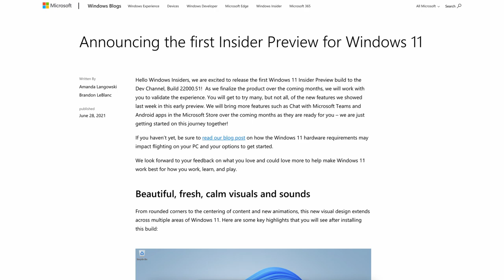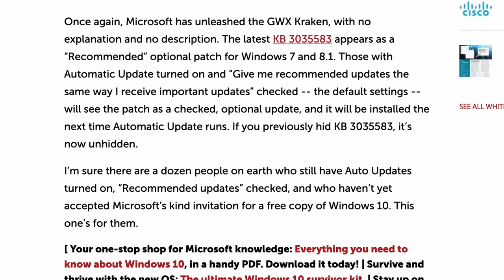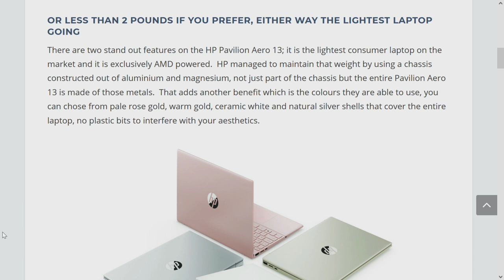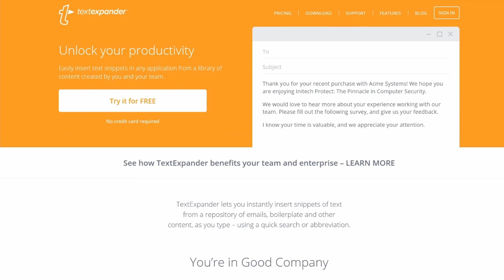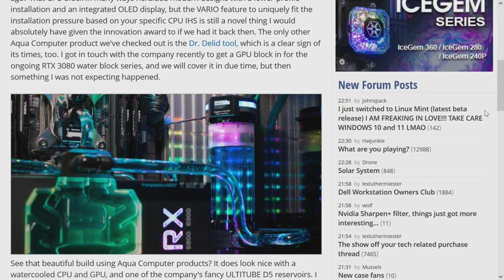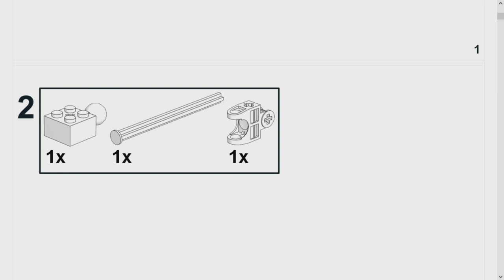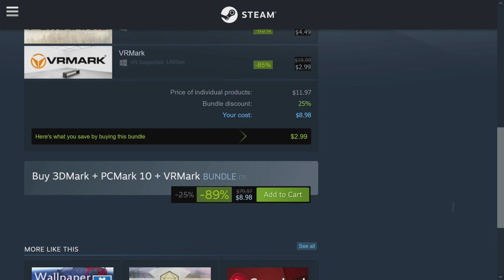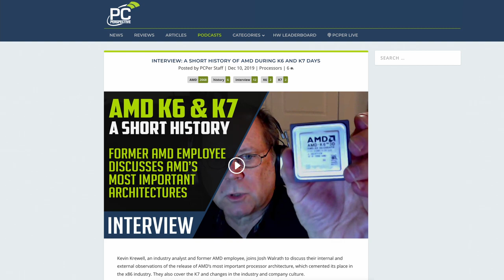PC Perspective Podcast 635: Windows 11 Requirements, ASUS 6GHz Mesh Network, and MORE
What is left to say about Microsoft's "security" requirements for Windows 11? How much time do you have?? But we also talked about some other stuff, and then went down memory lane with AMD's forgotten 1990's sound card. (Watch to the end to see vintage hardware!!)

Timestamps:
00:00 Intro
01:24 Burger of the Week
02:49 Windows 11 Requirements: The Saga Begins
17:55 HP's New Pavilion 13 Aero: an ULTRA-light all-AMD laptop
22:18 Ad Break: TextExpander
23:28 ASUS ZenWiFi ET8 is a 6GHz mesh network
27:46 Aqua Computer LEAKSHIELD: worry-free liquid cooling?
33:30 Build Your Own Lego Microscope
36:08 Microcenter Apologizes for Insulting AMD GPUs
39:27 Picks of the Week Begin...
42:51 Store Your Vintage Hardware on Plate Racks (BONUS: the rare AMD sound card!)
48:26 Outro